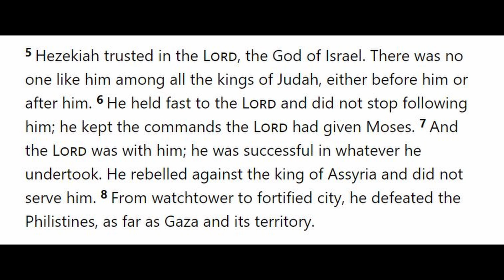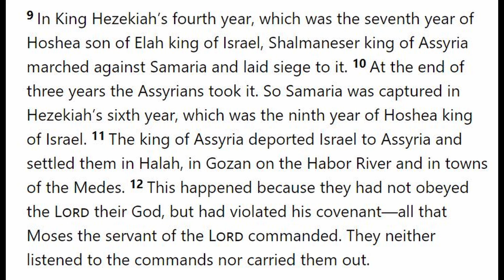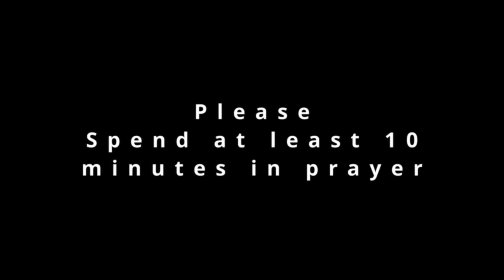People of God 24 - HEZEKIAH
Care Packages can be sent to:
Michael J. Crawford
2255 Memorial Blvd  11091​

​Anti-Care Packages can be sent to:
Michael J. Crawford 2255 Memorial Blvd #11091